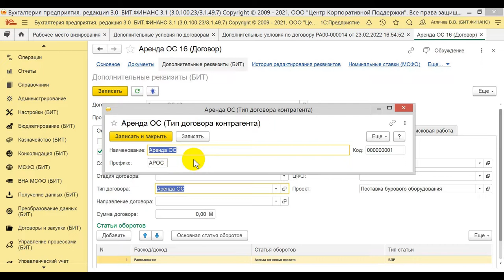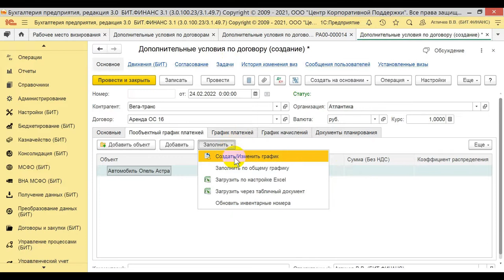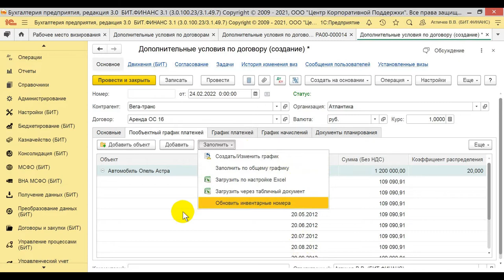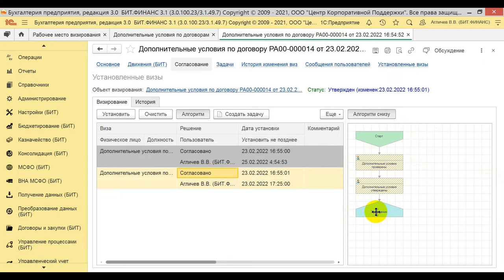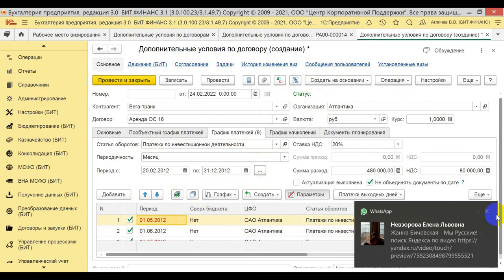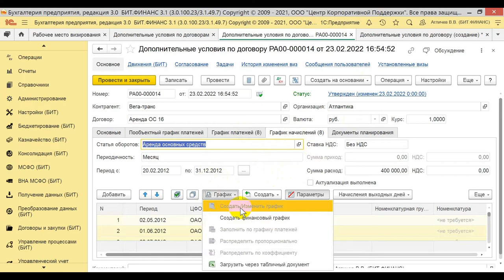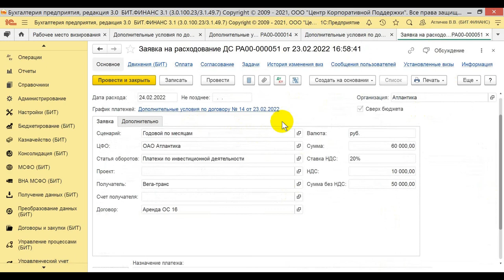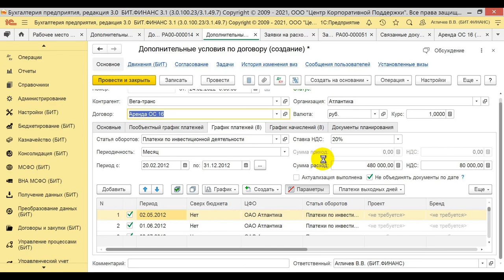Ролик «Дополнительные условия по договору в 1С:БИТ:Финанс»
Компания «Кодерлайн» предлагает ознакомиться с роликом «Дополнительные условия по договору в 1С:БИТ:Финанс»

Ведущий: Мостовый Ярослав - специалист 1С.